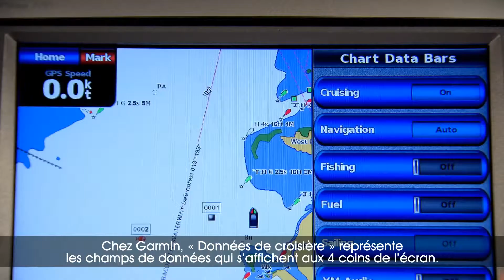Garmin - BlueChart g2 Vision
Garmin - BlueChart g2 Vision.mp4